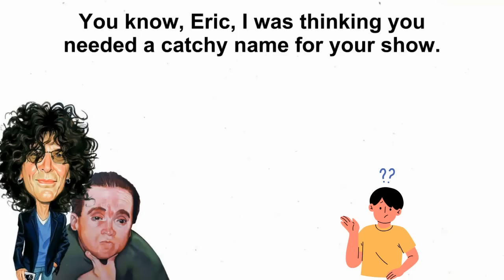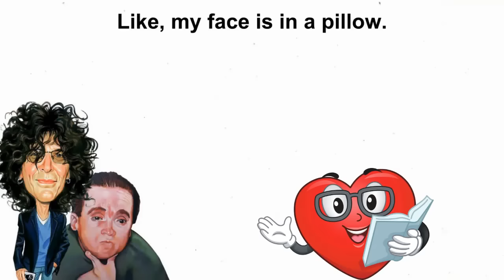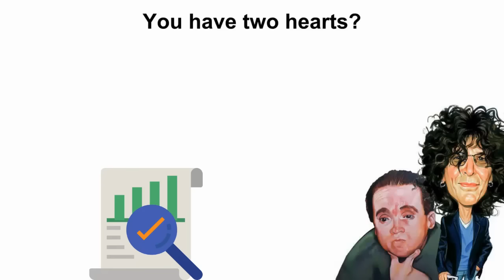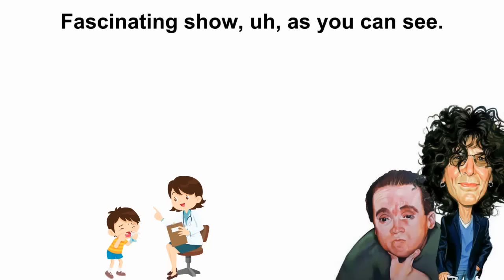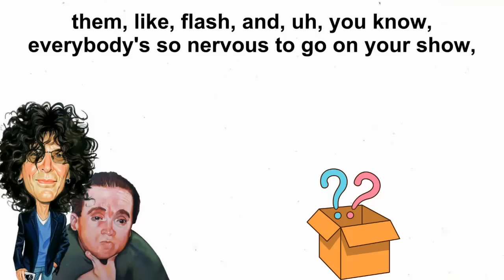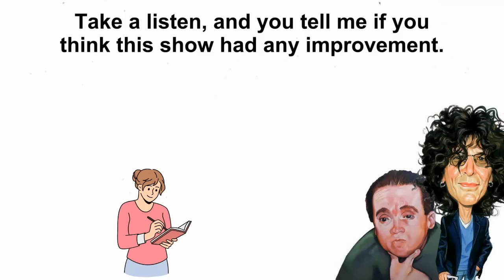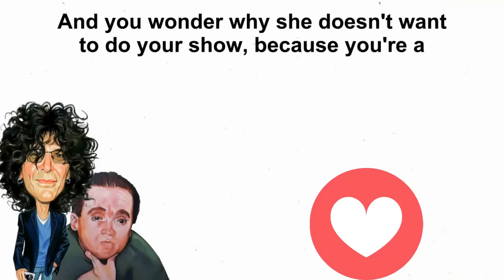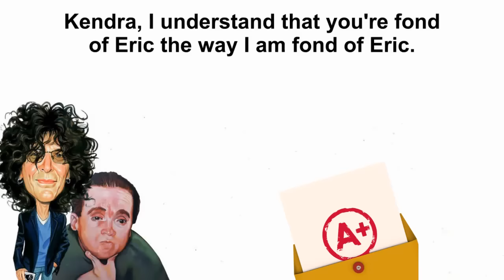𝑬𝒓𝒊𝒄 𝑻𝒉𝒆 𝑨𝒄𝒕𝒐𝒓 - 𝑬𝒓𝒊𝒄 𝑻𝒉𝒆 𝑴𝒊𝒅𝒈𝒆𝒕 𝑷5